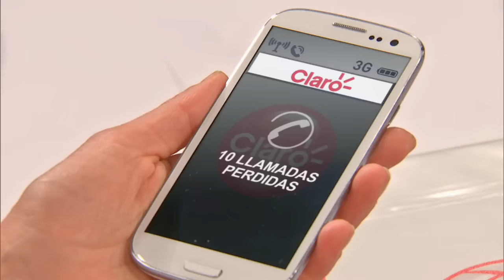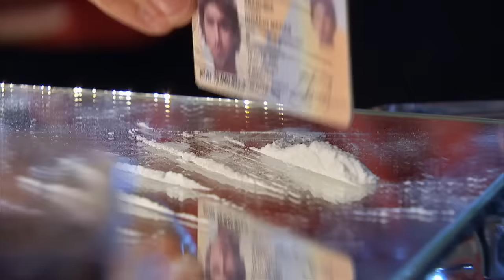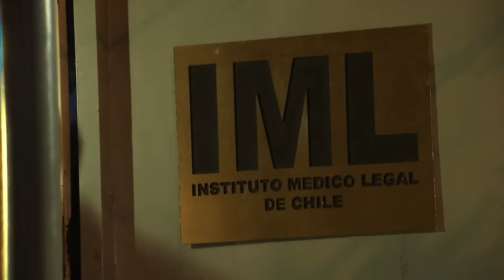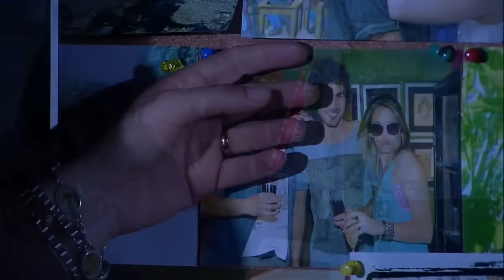El enigmático asesinato de Ignacio Goycolea | Vuelve temprano - T1E1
Parecía ser un accidente, pero la autopsia indicó que Ignacio Goycolea fue asesinado.